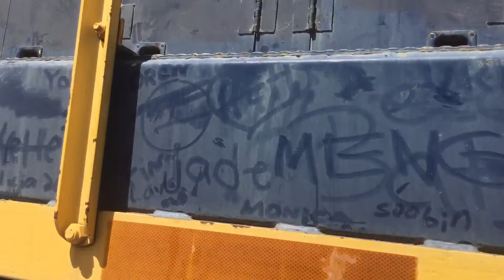A Look At Great Northern (Ex Santa Fe) SD40-2 6307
This was my last shot of the train museum at Barstow, California. After that, we went to Barstow station to film some trains there. In this video, I recorded 6307, a former Santa Fe engine, which now had Great Northern patch.